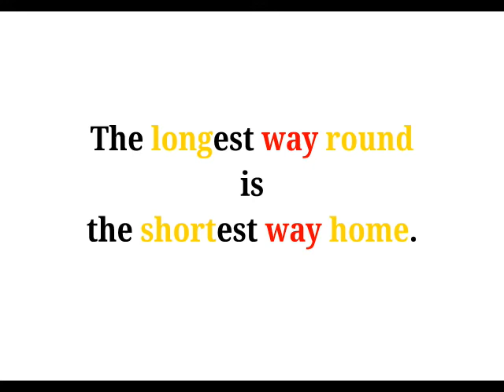Cool Phrases - The longest way round is the shortest way home.